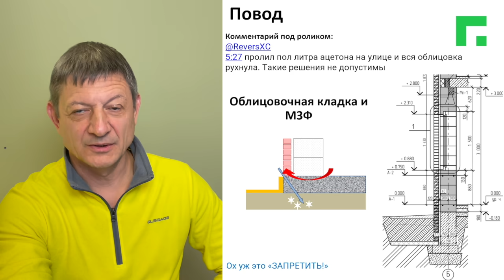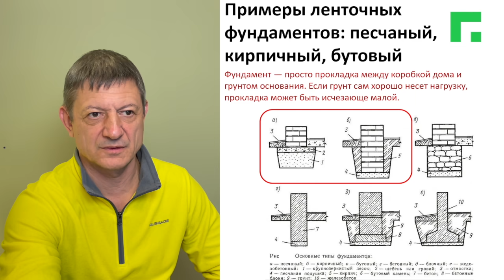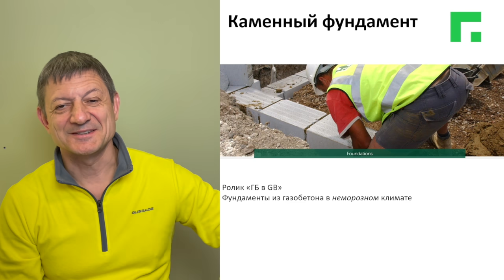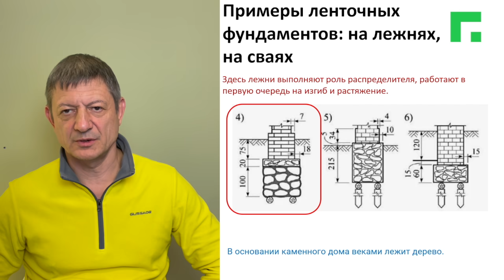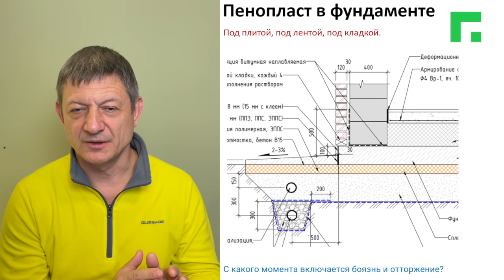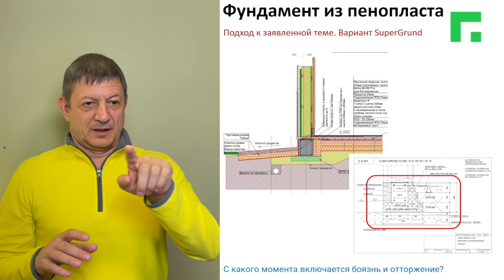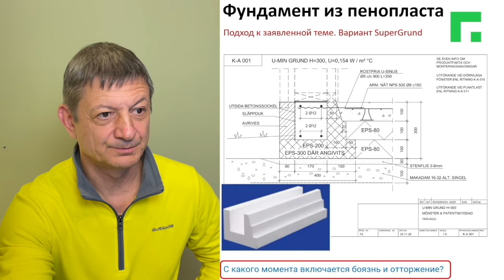Фундамент из пенопласта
Какой фундамент можно считать самым дешевым? Как упростить создание фундамента до предела? Если грунт не песок, то — поставить стены на пенопласт. Это если кратко.
Если подлинней — смотрите ролик.

САМОРЕКЛАМА

- Курс "Дом из газобетона с рациональной экономией" (19 часов лекций, домашние задания): clc.to/web_gazobeton6

Каменные дома с низким энергопотреблением.
Проектируем, оптимизируем готовые проекты. — tipa.house
Строим в России. — glebgrin.ru/

Поддержка строительных и проектных организаций в части нормативного и консультативного обеспечения применения автоклавного газобетона — gazo-beton.org/